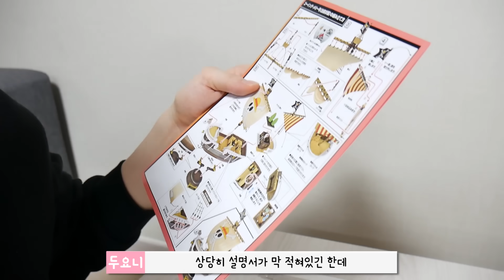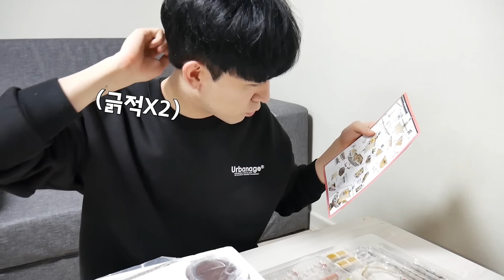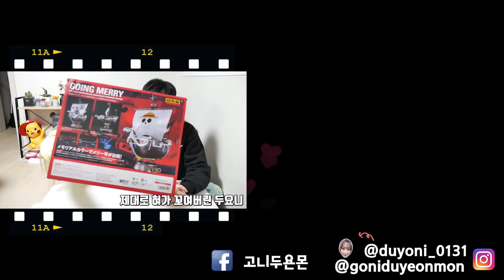20주년 초합금 고잉메리호 전격 리뷰!! 원피스의 레전드 명장면이 바로 눈 앞에!?, 눈물주의 [고니두욘몬 꿀잼 리뷰] #37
뽑기로 뽑은 원피스 20주년 '초합금 고잉메리호' 를 개봉해서 리뷰까지 해봤습니다!!
원피스를 보셨으면 모두가 아실 이 명장면!! 지금 바로 영상에서 만나보시죠❤